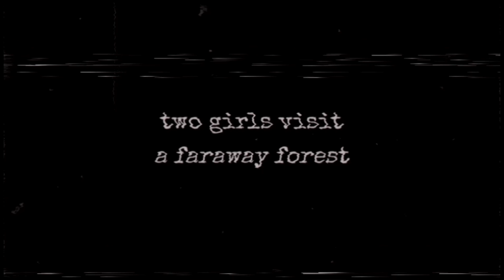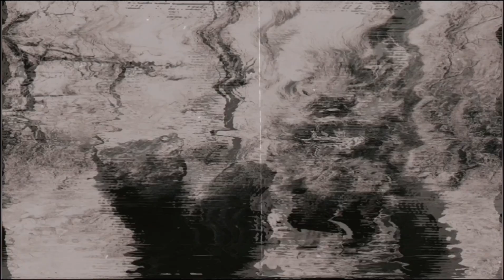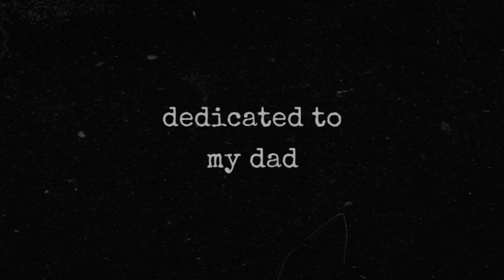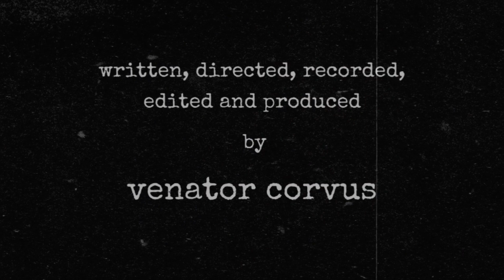'round the aussie bush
two girls visit a faraway forest

visit: venatorcorvus.store